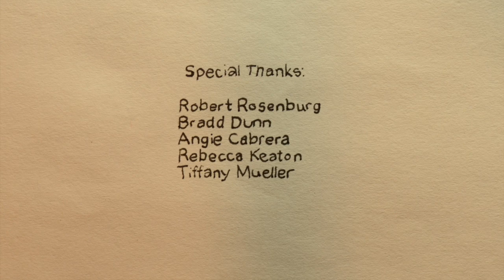Nasa Galaga Press conference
Yay this is for a nasa film competition